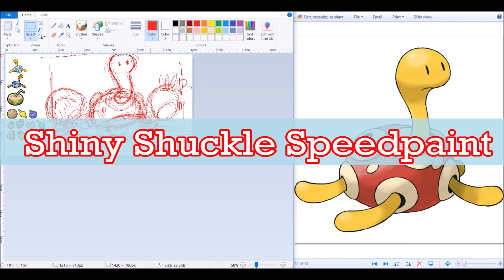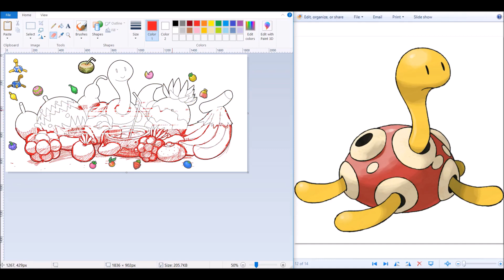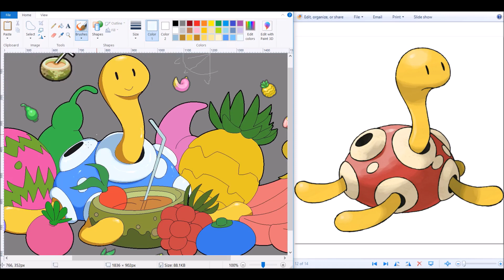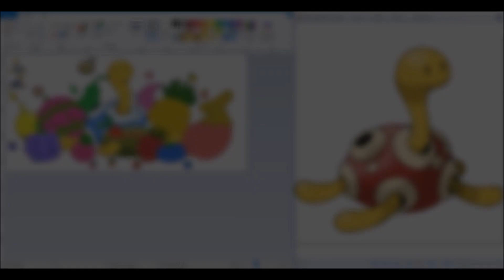RR🗺️ Shiny Shuckle [Speedpaint]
TIME: 2 hours PROGRAM: MSPaint
Hmmm.
A Shuckle Smoothie Shop.
I don't know if i'd drink there a lot though...